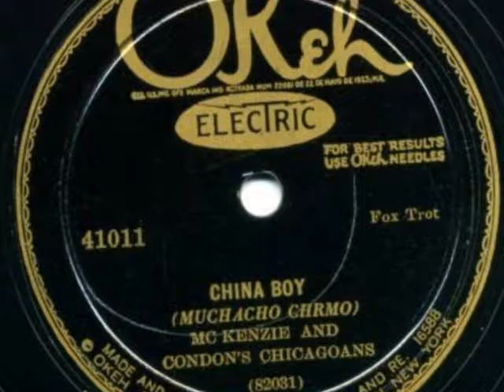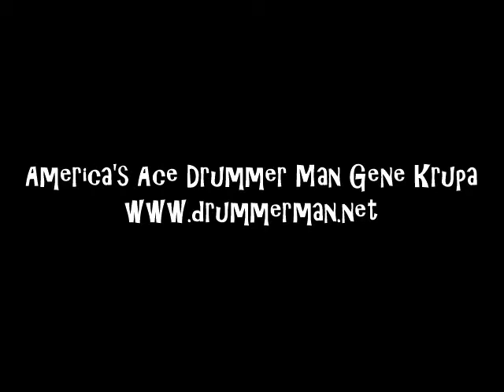McKenzie & Condon's Chicagoans 12/8/1927 "China Boy" - Gene Krupa First Recordings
McKenzie & Condon's Chicagoans;
Jimmy McPartland-cornet
Frank Teschemacher-clarinet
Bud Freeman-tenor
Joe Sullivan-piano
Eddie Condon-banjo
Jimmy Lannigan-bass
Gene Krupa-drums